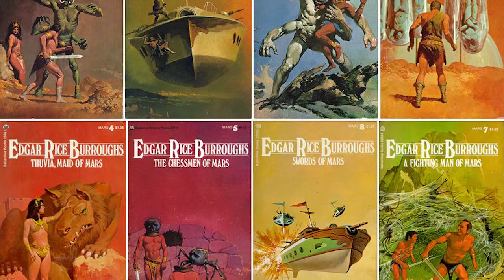John Carter - Disneycember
By popular demand, Doug takes a look at John Carter.